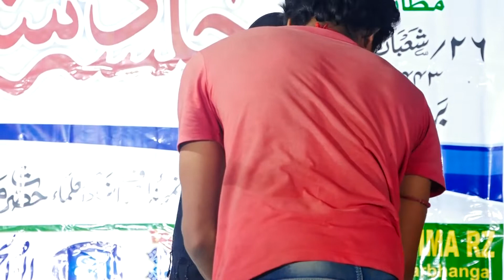New Naat | Heart Touching Voice | Nagpur | 2022 | Indian Studio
New Naat |
Nagpur | 2022 |
Indian Studio
Mobile No.

Our channel Moshaira Media has a huge collection of Mushaira Videos of many Legendary and Newcomer Shayar / Shaayra like Rahat Indori, Munawwar Rana, Manzar Bhopali, Popular Merathi, Majid Deobandi, Waseem Barelvi, Dr. Popular Meeruthi, Lata Haya, Shabina Adeeb, Gule Saba Fatehpuri, Imran Pratapgarhi, Shahzada Kaleem, Sufiyan Pratapgarhi,   Adnan Pratapgarhi,  Rukhsar Balrampuri, Kumar Vishwas, Saba Balrampuri, Tahir Faraz, Altaf Ziya, Dil Khairabadi, Azm Shakri,Nadeem Farrukh, Nadeem Shad, Abdul Wahid Ansari, Waseem Barelvi, Nawaz Deobandi, Tahir Faraz, Hasan Kazmi, Shaista Sana, Nikhat Amrohvi, Danish Ghazal, Sikandar Hayat Gadbad, Mumtaz Naseem, A.M Turaz, Usan Minai, Mohan Muntazir, Monika Dehlvi, Mujahid Hasnain Habibi, Ashfaq Bahraichi, Muzammil Hayat, Shamsher Azmi, Tabish Rehan, Shahid Ghuhar, Aslam Parwana, Sajjad Azam Lakhimpuri, Asad Bastvi, Akmal Balrampuri, Asad Azmi, Tabrez Hashmi, And other such famous Shayars.

Uploaded By. Moshaira Media . (Mujib Khan)

Head Office.

Branch Office.